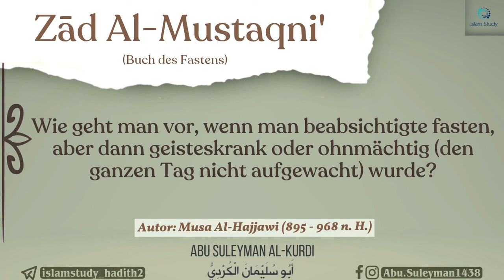Wer während dem Fasten ohnmächtig wird oder geisteskrank.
• Seminar bei Islam Study
• Auszüge aus der Erläuterung des ḥanbalitischen Fiqh-Werkes „Zād Al-Mustaqniʿ“
Kapitel/Buch über das Fasten laut der Ḥanbalī-Madhhab
• Autor: Mūsā Al-Ḥajjāwī (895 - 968 n. H.)
Wer während dem Fasten ohnmächtig wird oder Geisteskrank wird.
• Erläuterung: Abu Suleyman Al-Kurdi